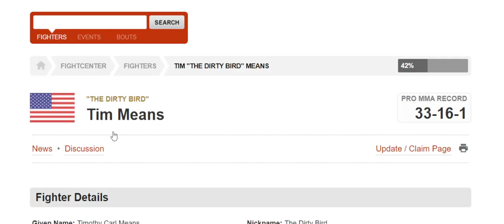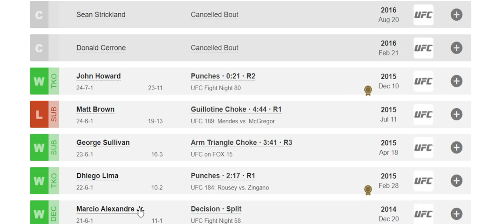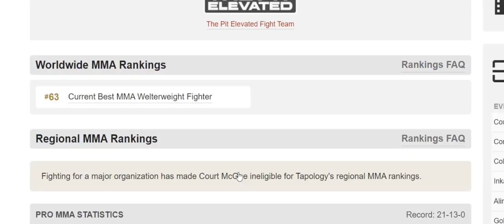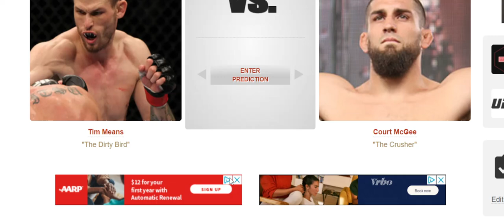Tim Means TAKES ON Court McGee at UFC 307